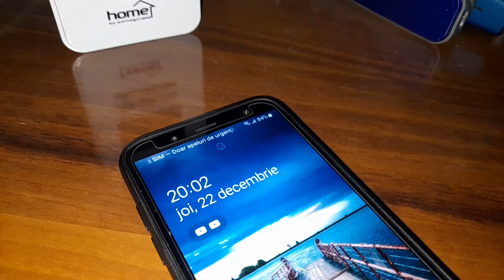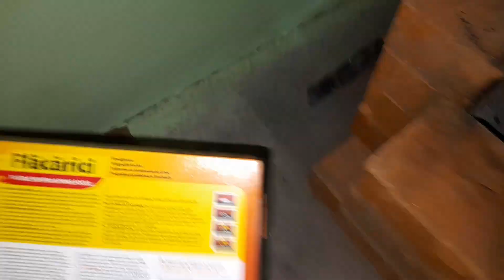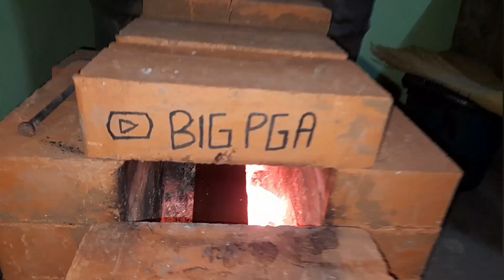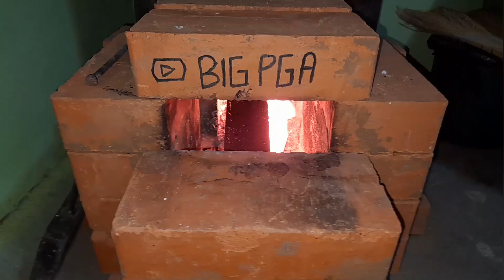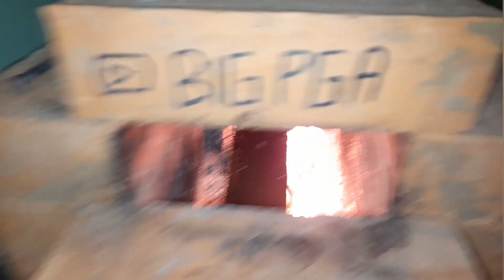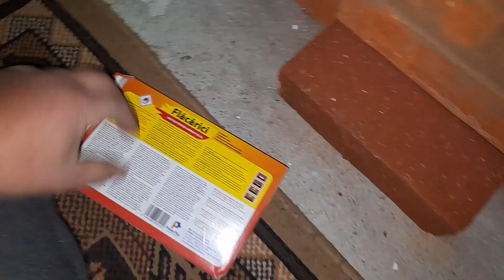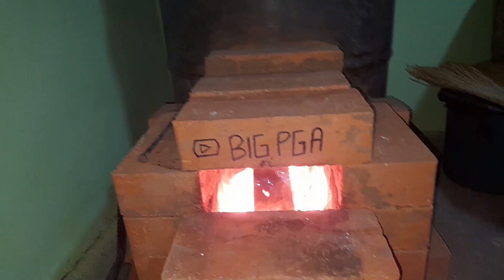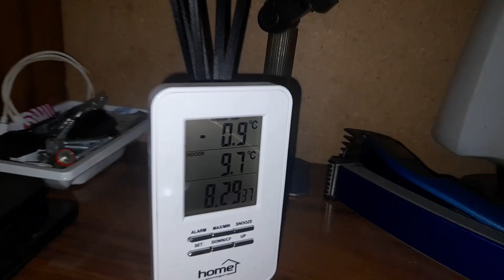[22] ‼️TESTEZ ÎN PREMIERĂ PE YOUTUBE ÎN ROMÂNIA UN NOU MOD DE ÎNCĂLZIRE ȘI PRIMELE REZULTATE ‼️